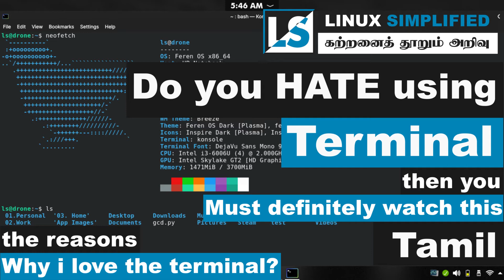The top reasons to use Terminal in Linux | Tamil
In this video i have put up the top reason why i love and use terminal in linux. Terminal might not be as attractive as a GUI applications which we are used to work with, but it is a mighty powerful tool which will definitely transform the way in which you look at Linux. Please go through the video and provide me your suggestions in comments below.

===🕐🕑🕒🕓🕔Chapters🕐🕑🕒🕓🕔===
00:00 Introduction

===🦾🦾Gears Used🦾🦾===
1️⃣▶️ Camera
2️⃣▶️ Microphone (USB)
3️⃣▶️ Microphone (3.5mm)
4️⃣▶️ Lighting
5️⃣▶️ Green Screen
6️⃣▶️ Laptop
7️⃣▶️ Keyboard
8️⃣▶️ Mouse